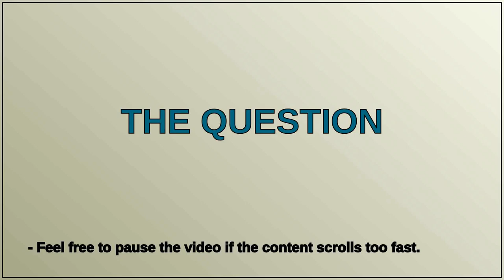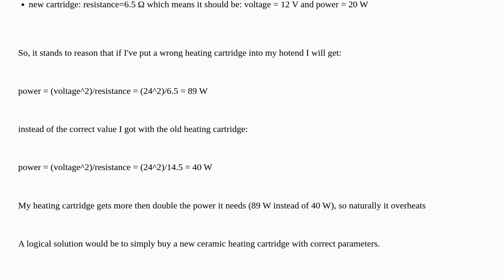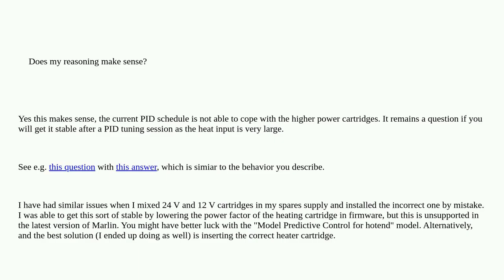3dprinting: Hotend temperature climbs past set value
Hotend temperature climbs past set value

A special thanks goes out to the community

  hbot-3d-1.1 hotend temperature